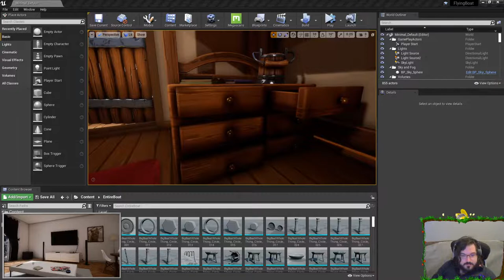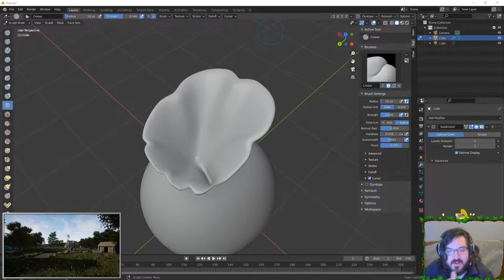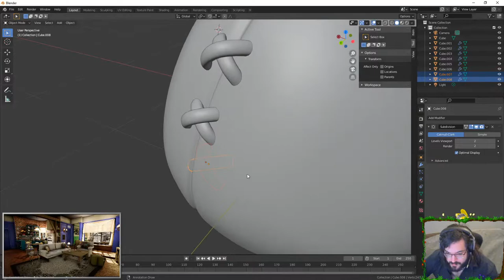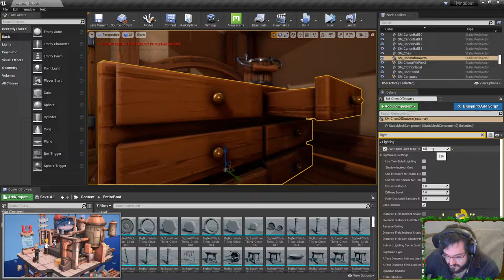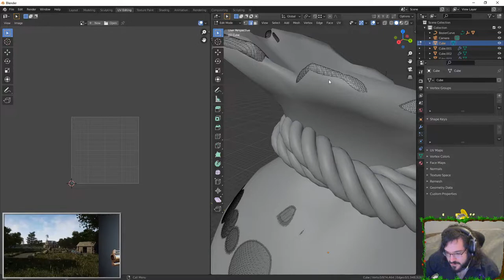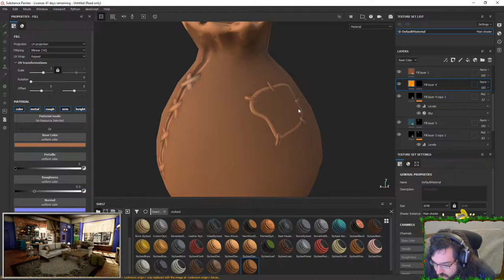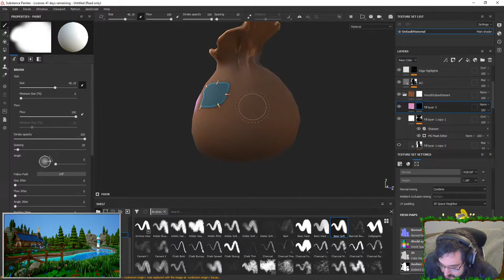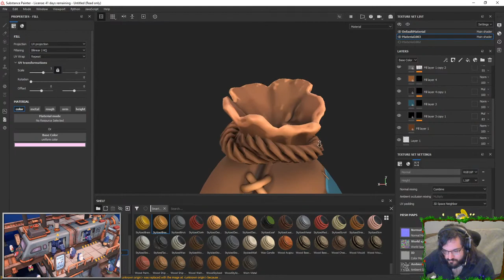Making a flying Boat (LiveStream) (67)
I appreciate any help and tips you guys have. BUT please stop telling me to go watch other peoples youtube content. I'm just not interested. Most of what I stream I do for fun. so PLEASE stop telling me over and over again to go watch other peoples content. Thank you!